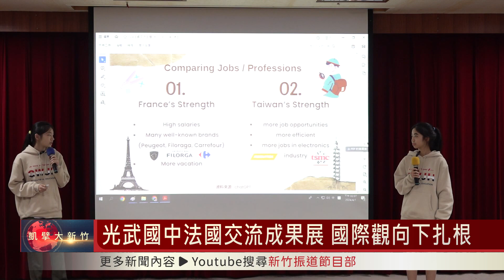光武國中法國交流成果展 國際觀向下扎根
為了讓新竹市的孩子更有國際觀，光武國中今年一月，帶領學生前往法國進行為期十四天的參訪，除了參觀各種知名景點與建築以外，學生們也跟當地大諾瓦西市中學的學生，24小時一起生活、一起上課，給光武國中學生帶來非常寶貴的學習與體驗機會。